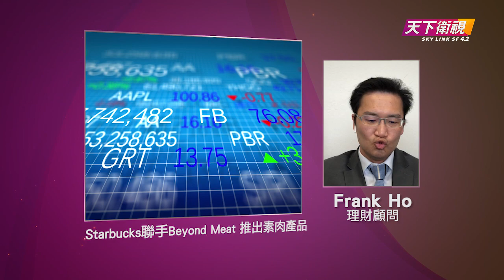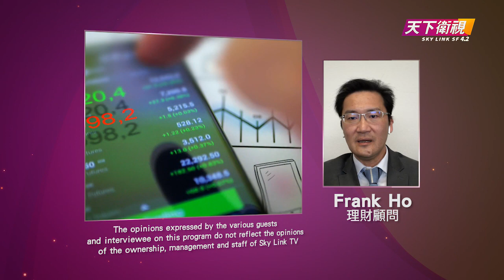【天下快訊】Starbucks聯手Beyond Meat 推出素肉產品 Sky Link TV Chinese News 01212020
Financial News